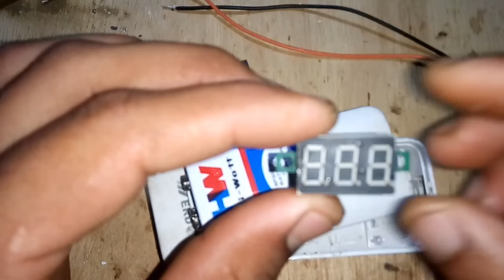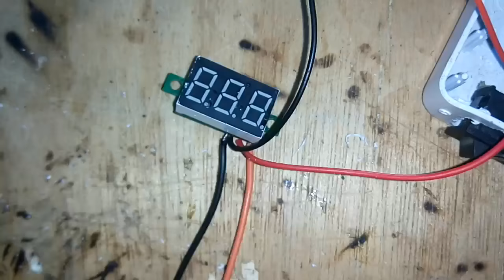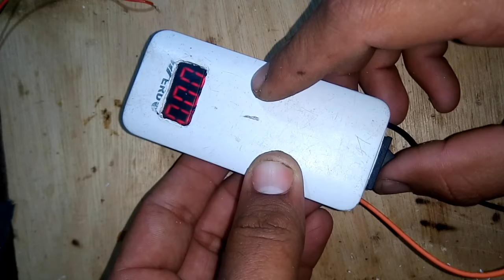How to make a mini Voltmeter(Creative Electronics)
- I am using voltmeter 0-32v
- 9v battery and connect
- ON/OFF Switch, Piece of wood